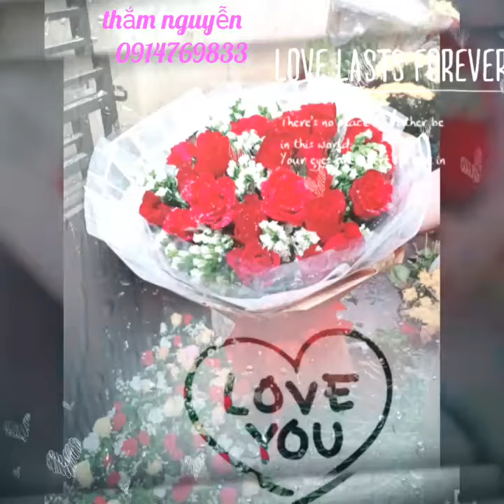Bó hoa hồng tặng người thương nhìn là thấy yêu rồi hi hi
Cửa hàng Nguyễn Thắm Flower chuyên làm bánh và cắm hoa nghệ thuật, nhận đặt sính lễ, dịch vụ cưới hỏi, trang trí xe hóa, tiệc cưới, vòng hoa, hoa đàn lễ, bậc tam cấp nhà đám .
Địa chỉ: 🏠 Phố chợ đồng bằng - An Lễ - Quỳnh Phụ- Thái Bình